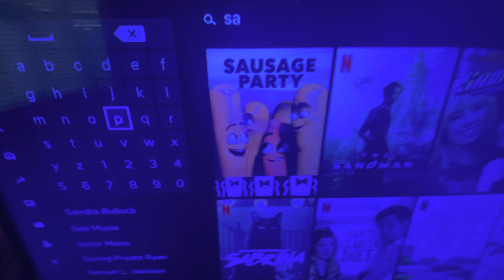Bad News For All Sausage Party Haters